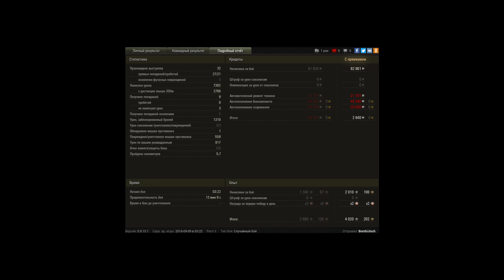Игра головой 8 фрагов 7300 урона